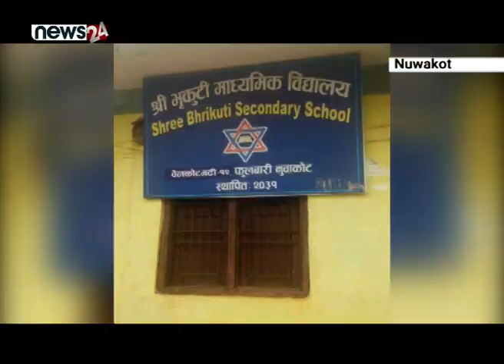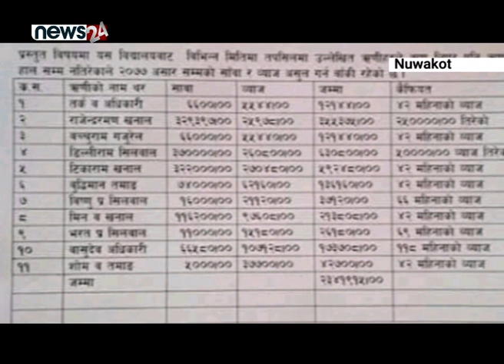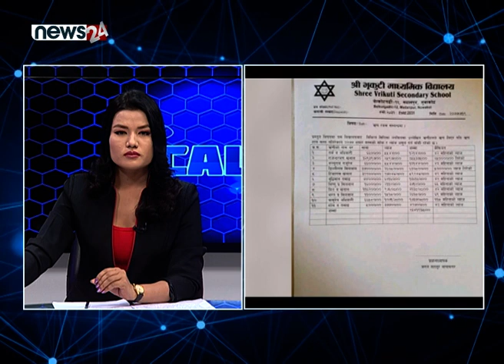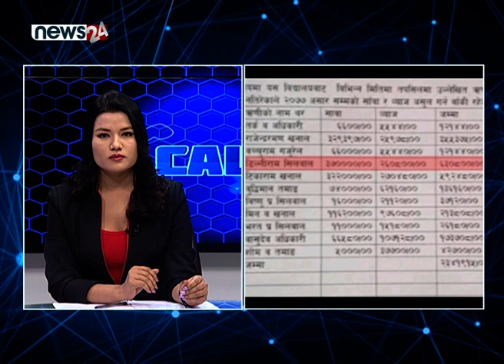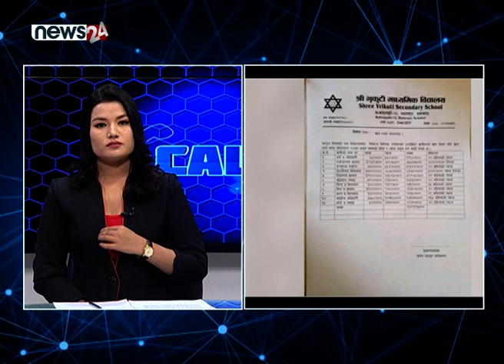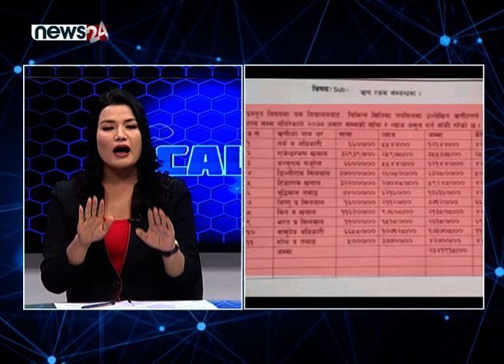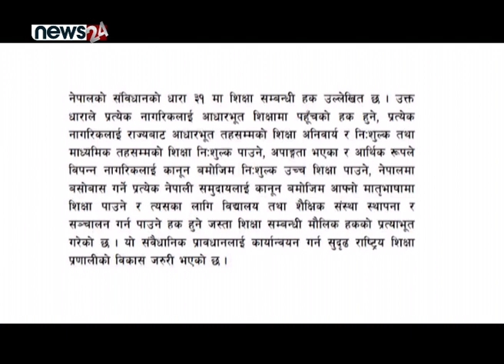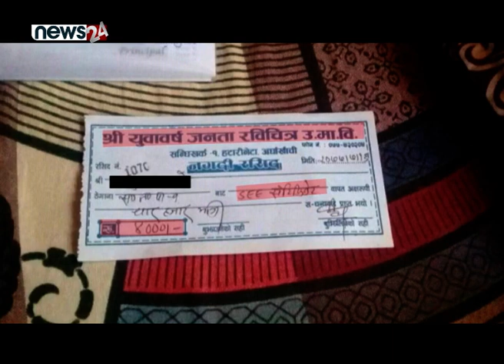अस्पतालमा डाक्टर नै हराए, कानूनको धज्जी उडाउँदै विद्यालय | CALL 24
CALL 24 का लागि सम्पर्क नम्बर :भाइबर ९८८४०११०३७